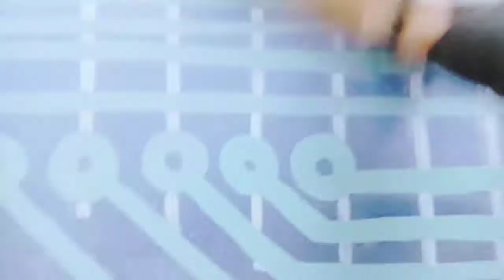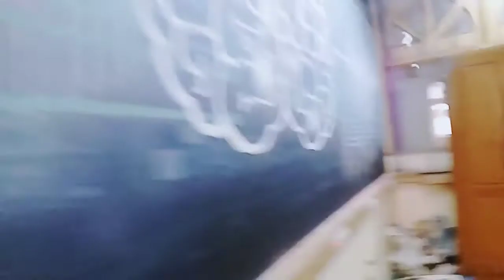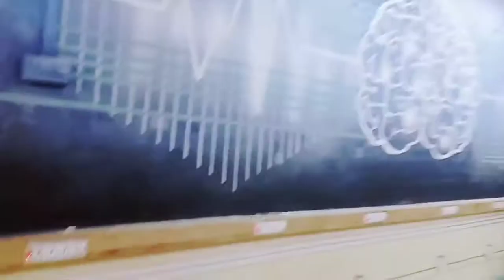Complete Painting 🤩🤩||Wall Painting By Tanmoy Art 🖌️🎨🖌️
Complete Painting By Tanmoy Art and Arup Das,chandan das

Video By 📸📸
My Phone Oppo A5s 📱